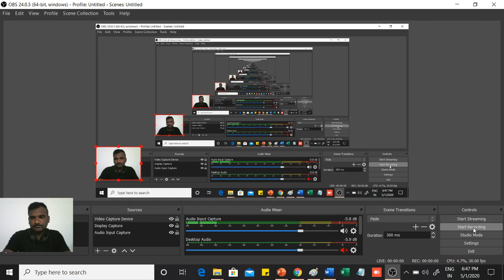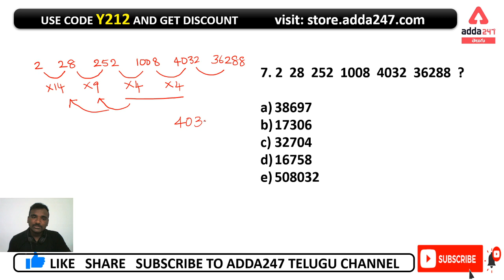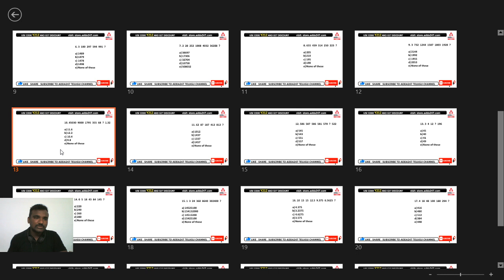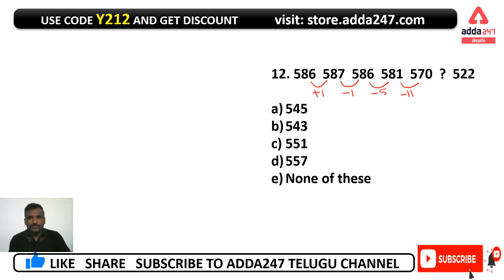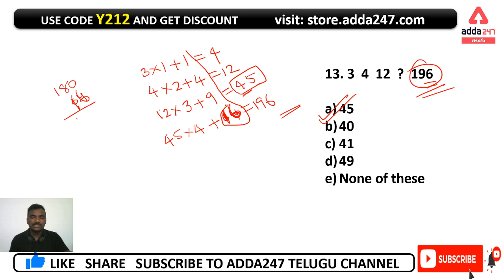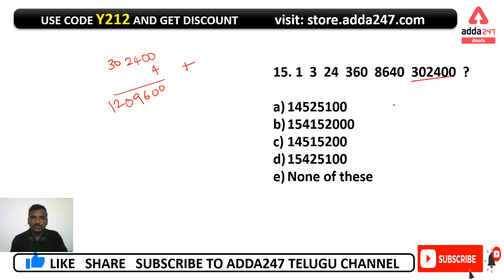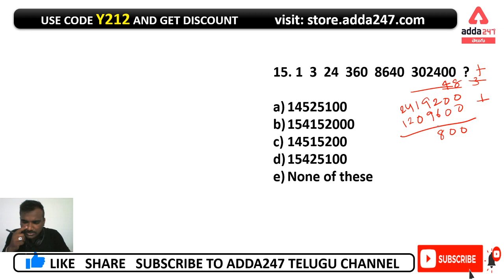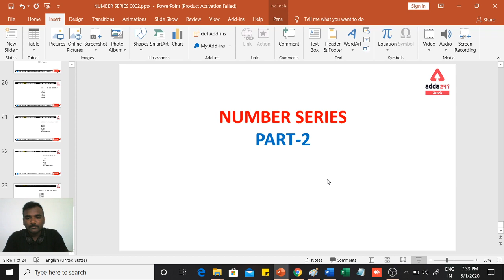Number Series (Part-2) | Reasoning In Telugu | For All Competitive Exams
Get PDF:-

Adda247 Live Classes Schedule:

⇒ Morning Shows:
(7:00 AM) - Current Affairs 2020
(8:00 AM) - The Hindu Analysis

⇒SSC CGL,CHSL,NTPC,APPSC,TSPSC(SI,CONSTABLE,GROUP1&2)
(10:00 AM) -GS
(11:00 AM) - MATHS
(03:00 PM) -REASONING
(04:00 PM) -ENGLISH